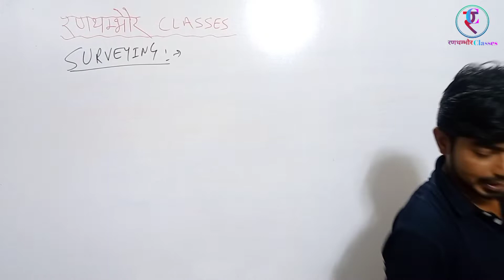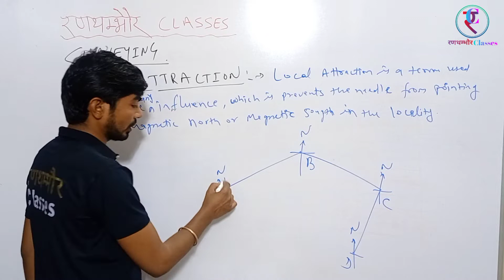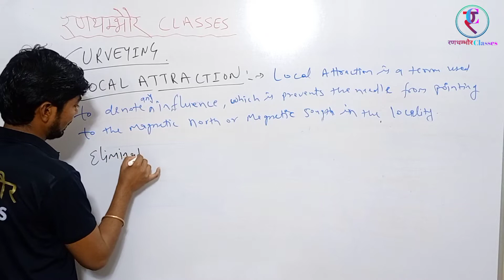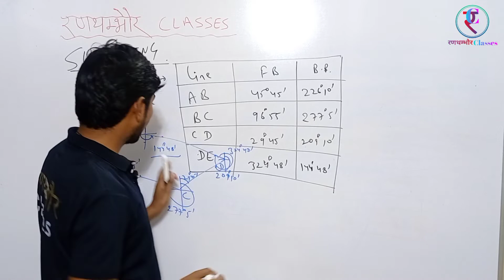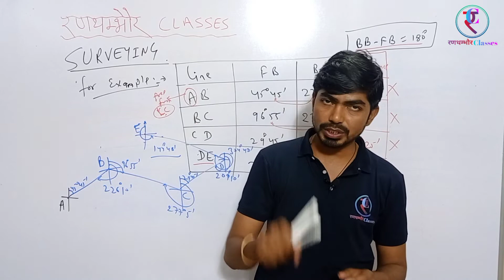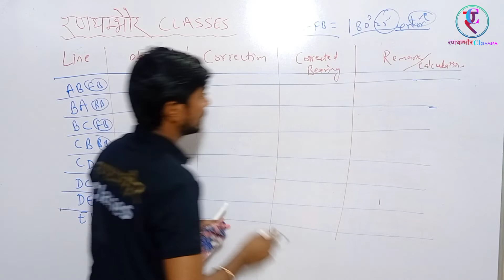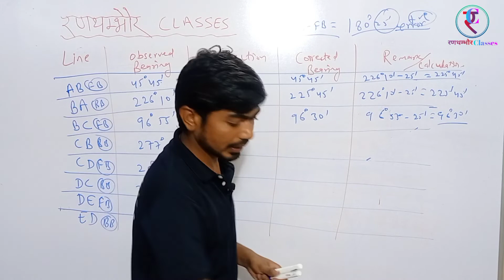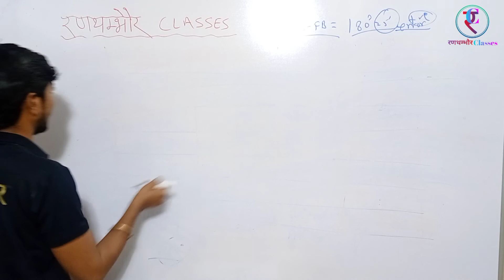Surveying_Lecture-18_Local Attraction_Mukesh Saini_रणथम्भौर Classes